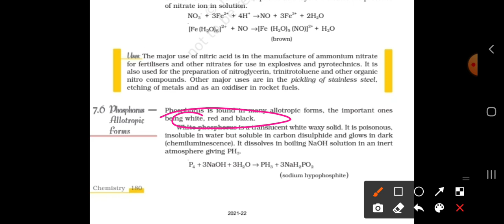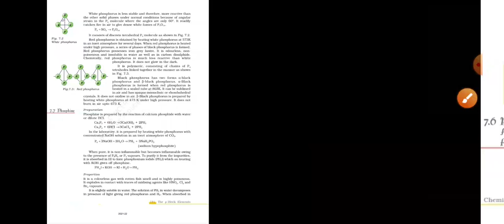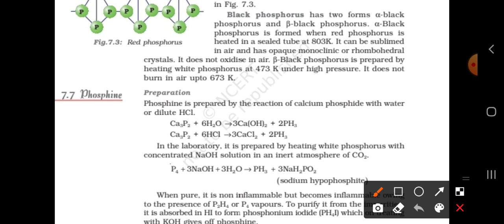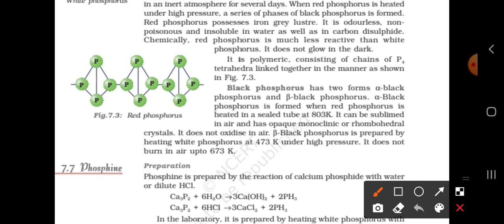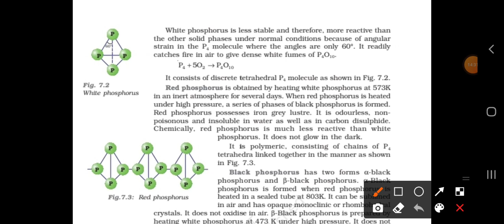P block Elements class 12| ncert explanation |part 8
‎@Success In NEET With JAY